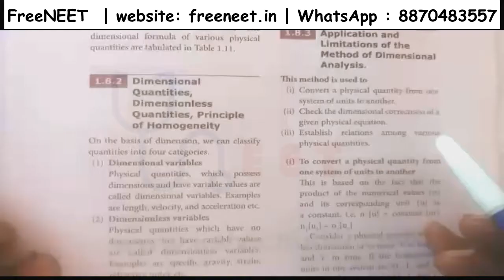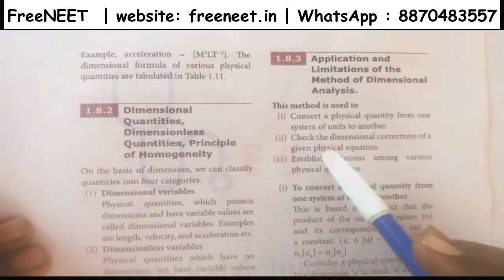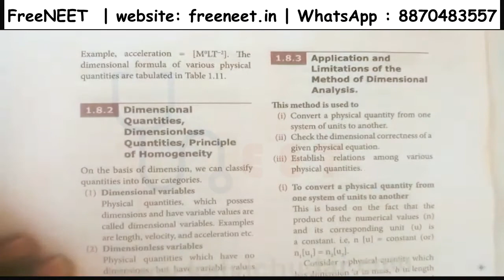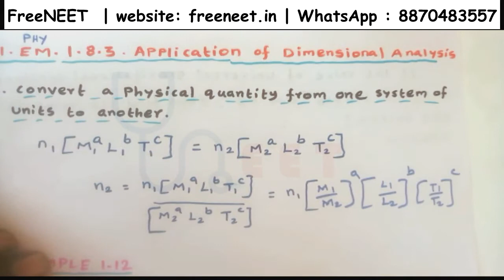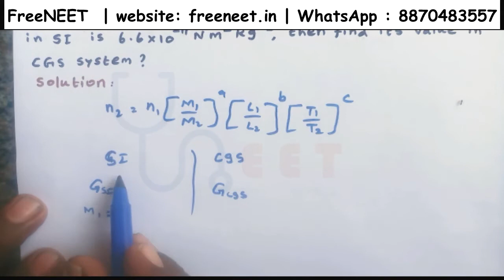TN CBSE | Physics | 11.1.8.3 - Applications & Limitation of the Dimensional Analysis Method - Part1